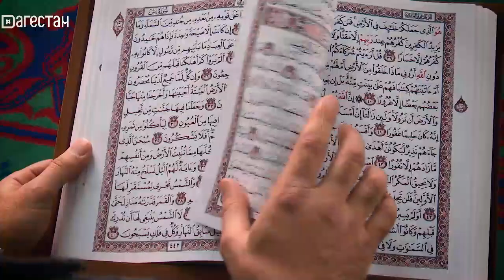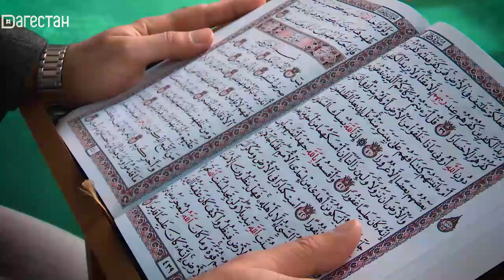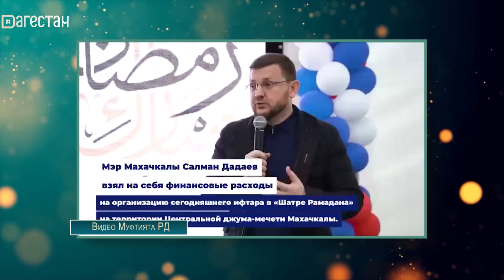Мир Вашему дому. Лайлат-уль-Кадр - лучшая ночь в году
Эта ночь ценнее, чем тысяча месяцев. В ней нисходит благодать на землю, и прощаются грехи верующих. Когда она наступает неизвестно никому, но есть большая вероятность застать её в последнюю декаду месяца Рамадан. В новом выпуске программы Мир Вашему дому мы расскажем о священной ночи предопределения Лайлат-уль-Кадр и о том, как лучше провести последние 10 дней Рамадана.